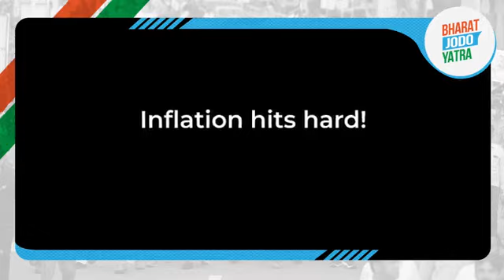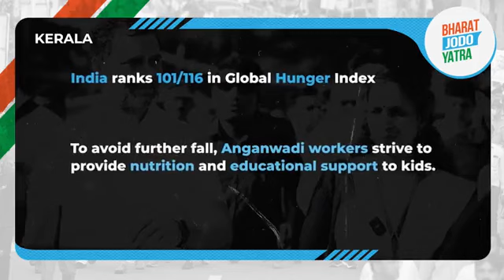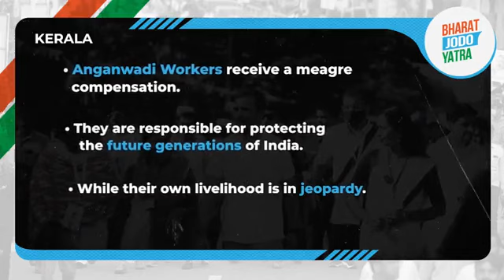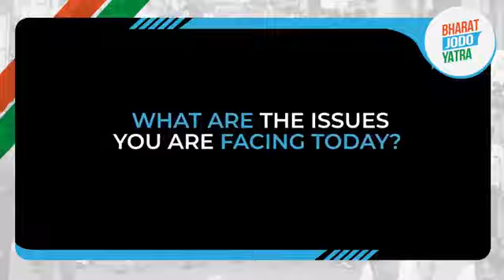Bharat Jodo Yatra | Pandikkad to Nilambur | Malappuram | Kerala